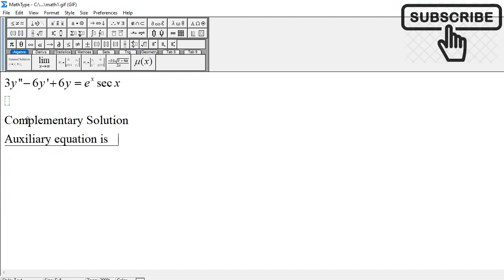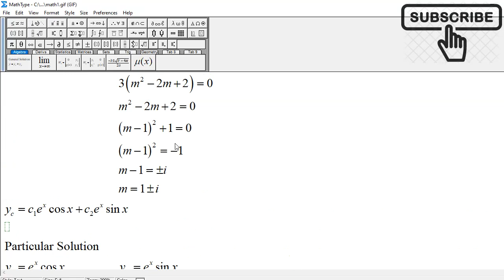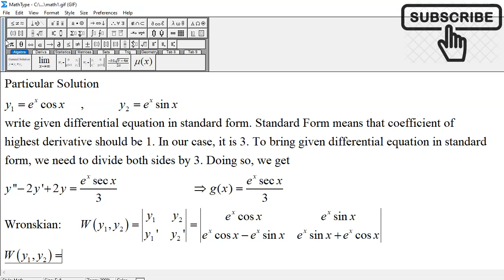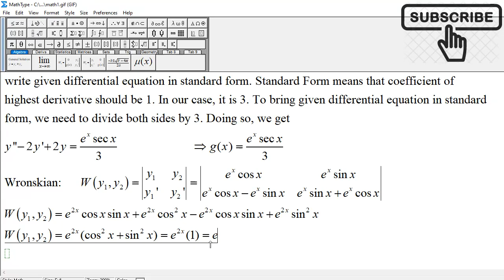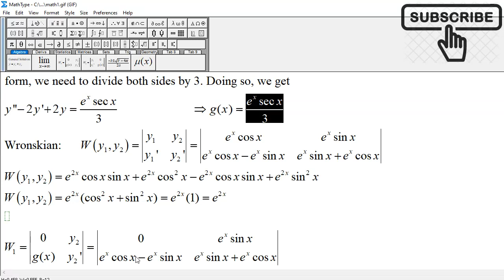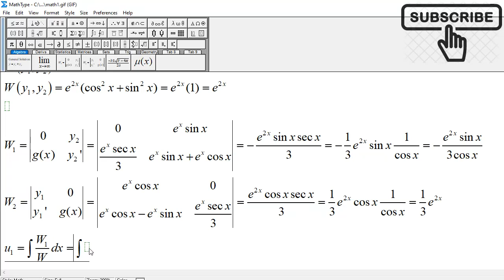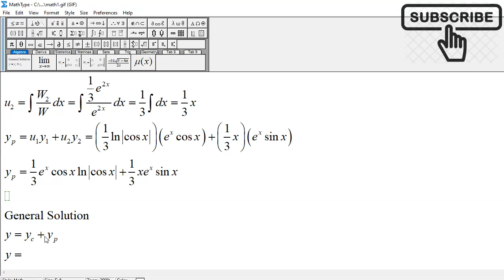Differential Equation Variation of Parameters: 3y'' - 6y' + 6y = e^(x)sec(x)